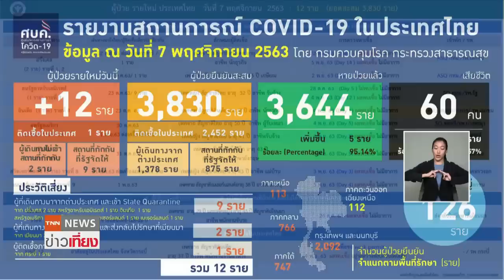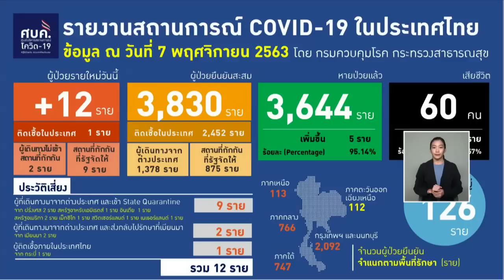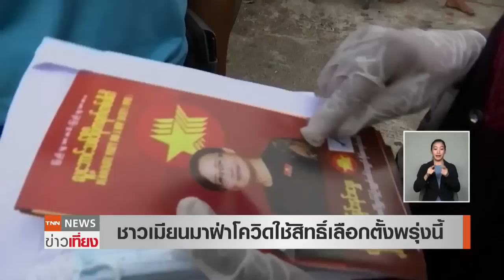เมียนมาแซงสิงคโปร์ ติดโควิดทะลุ 59,000 ก่อนเลือก - ยอดในไทยวันนี้ 12 ราย | TNN ข่าวเที่ยง | 7-11-63